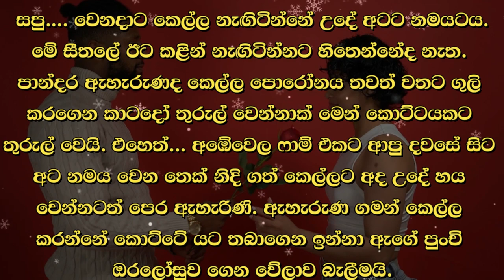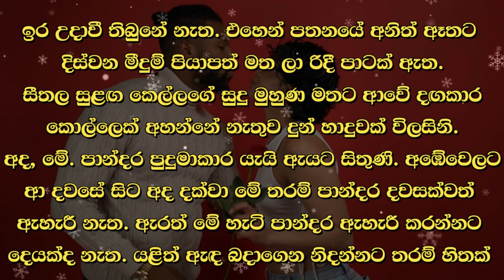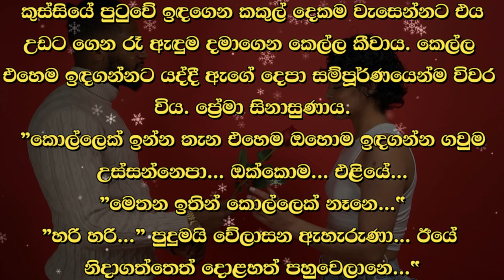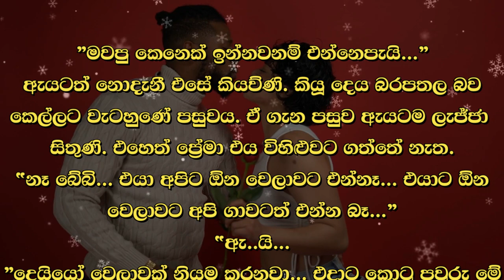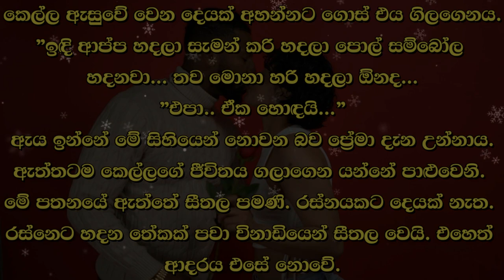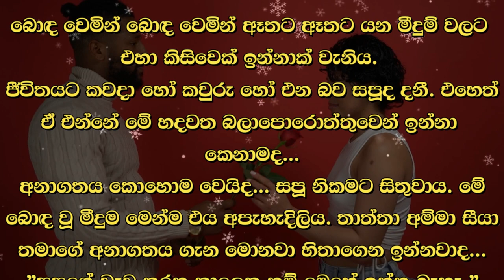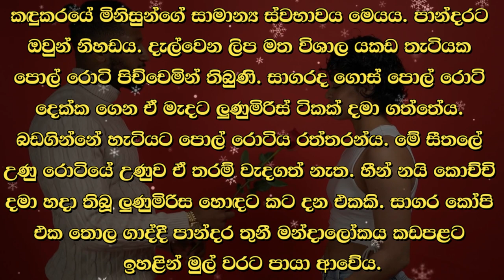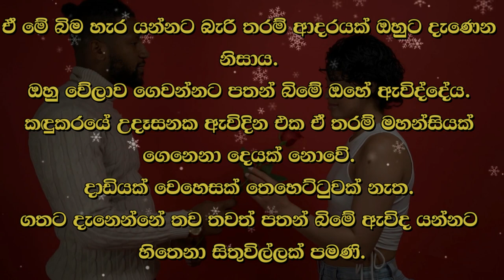😊 සපු - Sapu 5 😊 | "මවපු කෙනෙක් ඉන්නවනම් එන්නෙපැයි...” | VishwaNovels | Sinhala Novels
කතාවෙන් බිඳක්: "මවපු කෙනෙක් ඉන්නවනම් එන්නෙපැයි...”
ඇයටත් නොදැනී එසේ කියවිණ. කියූ දෙය බරපතල බව කෙල්ලට වැටහුණේ පසුවය. ඒ ගැන පසුව ඇයටම ලැජ්ජා සිතුණි. එහෙත් ප්‍රේමා එය විහිළුවට ගත්තේ නැත.
"නෑ බේබි... එයා අපිට ඕන වෙලාවට එන්නෑ... එයාට ඕන වෙලාවට අපි ගාවටත් එන්න බෑ...”
ඇ..යි...
"දෙයියෝ වෙලාවක් නියම කරනවා... එදාට කඳු පලාගෙන එයා එනවා..

A bit of the story: "If there is a father, he will come..."
It was read like that without even knowing it. It was only later that the girl realized that what was said was serious. Later she felt ashamed about it. But Prema did not take it as a joke.
"No baby... he won't come to us when he wants... he can't even come to us when he wants..."
why...
"The Gods will set a time... He will come after fleeing the mountains on that day..

Time Codes
0:00 - Intro
0:02 - Love Story
10:56 - End